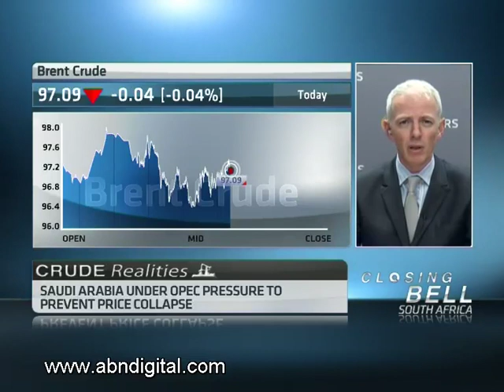Global Oil Outlook with Tom Bergin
Oil prices slipped to below 97 dollars earlier today with investors and traders reluctant to add to positions ahead of a meeting later in the day of oil producer group OPEC and Greek elections at the weekend.
Joining ABN's David Williams from London for a look at this and more is Tom Bergin, European Oil and Gas Correspondent at Reuters.